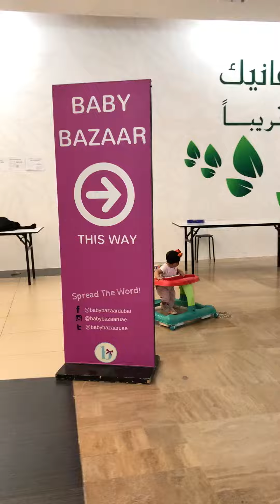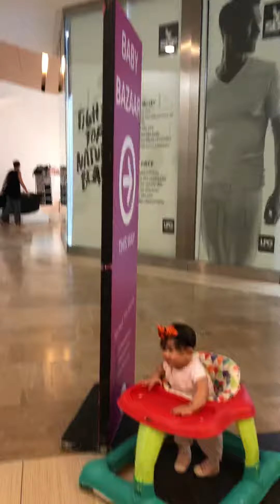phoebe baby bazaar model 2018